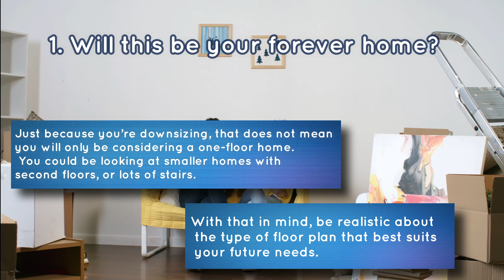SD REALTY- 3 Questions to ask when downsizing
If you’re feeling like your home is too large or spacious, downsizing can be a great way to get into a home that’s a more manageable size. But downsizing isn’t always the answer, and before you make a move, it’s important to make sure it’s the right move for you—and that means digging deep and asking yourself some important questions.